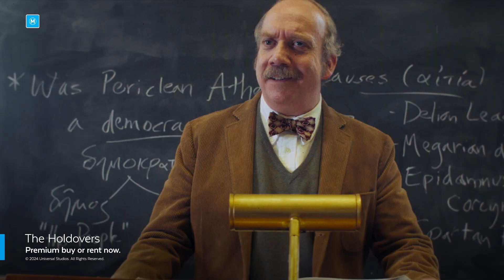March - Awards Season